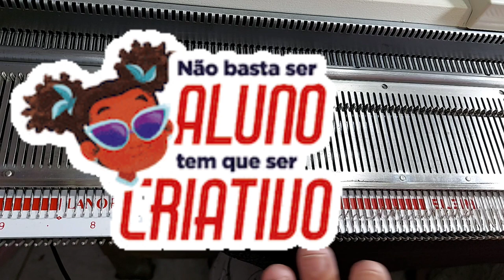MEIA CALÇA ADULTO - G| 44 a 46| Máquina de tricô| Passo-a-Passo| VENDE MUITO!!💰🤑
OLÁ! Nesta aula, iremos tecer a MEIA CALCA ADULTO, TAMONHO G (44 a 46), tecido na máquina de tricô, na máquina de tricô LANOFIX 280, podendo ser tecida em qualquer máquina de tricô. OBS.: LOGO NO INICIO DO VIDEIO ESQUECI DE FALAR COM QUANTAS AGULHAS INICIA A MEIA, (140AG.)

VÍDEOS TODA:
* Segunda-feira: Tricô à Máquina
* Quinta-Feira: Crochê

COMPRE SUA LÃ AQUI!

NÃO VENDA SUAS PEÇAS FIADO!
Compre uma maquininha, assim seus clientes não terão mais desculpas, para pagar depois segue o link para você adquirir sua maquininha.

SOBRE MEU CANAL:
Olá, eu sou a Renata! Meu objetivo no canal é ensinar pessoas que querem aprender artesanatos e um deles o Tricô à máquina, que é uma das minhas paixões, e uma outra paixão o crochê, pois foi o que aprendi primeiro. Quero também ensinar como vender suas lindas peças na internet.
Seja bem-vindos! Aqui no Canal!